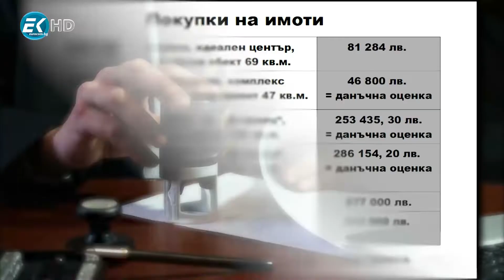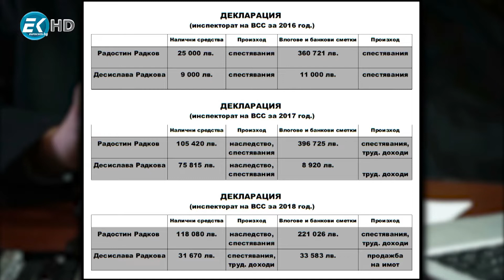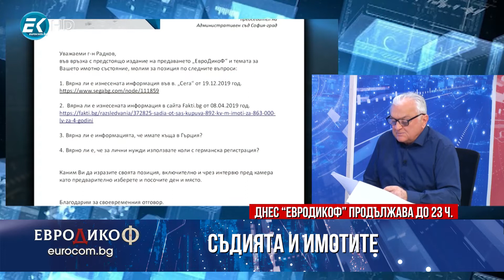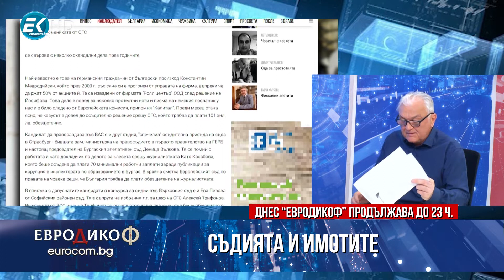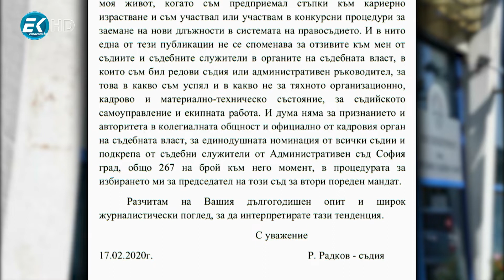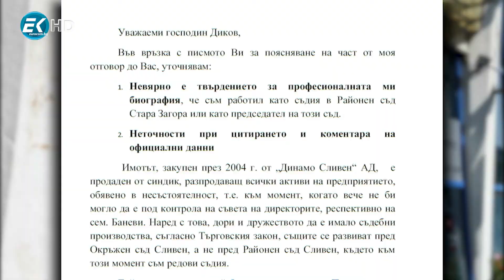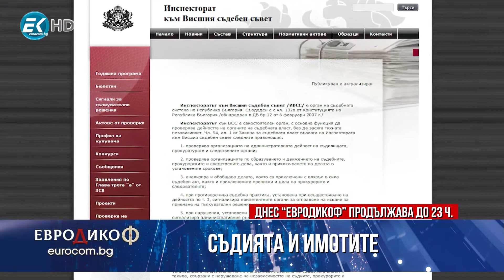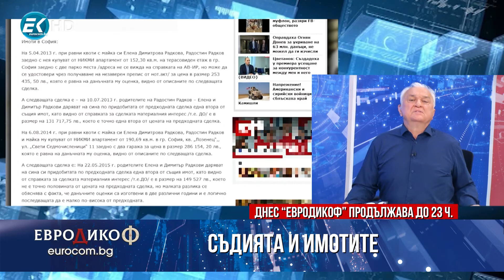✔️ 98/4 Как шефът на Софийския административен съд обясни огромните си покупки на жилища?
Как шефът на Софийския административен съд обясни огромните си покупки на жилища и смайващите си имотни сделки? Още по-смайващо – как Инспекторатът на ВСС е проверявал казусите на Радостин Радков.

Ако това видео Ви е харесало, помогнете ни да го популяризираме чрез бутоните за споделяне!